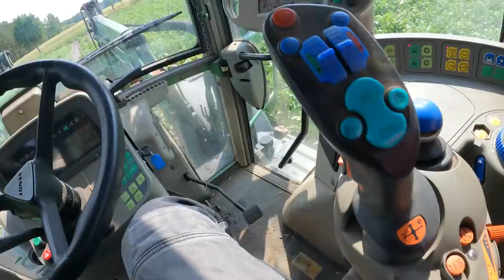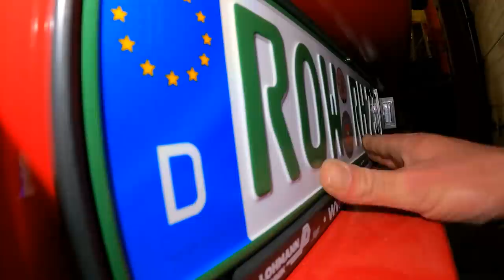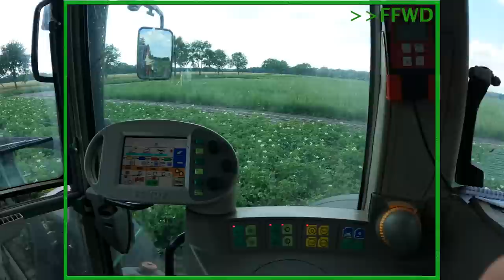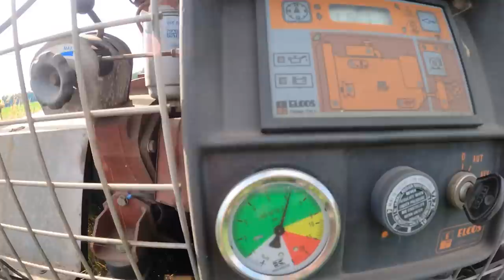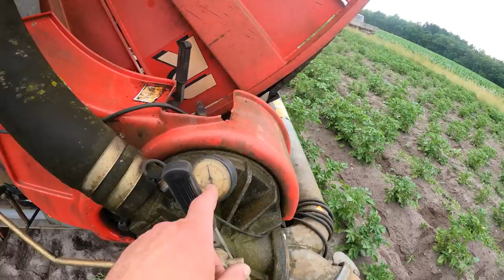vLog215: Da fällt das GELD 💰 vom HIMMEL! 🌧 Zumindest ein wenig.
Regen ist bares Geld, leider war es zu wenig und wir müssen weiter beregnen.

Röpers Wunschtüte

Reinigungspistole für Innenraum
Scheiben Schaumreiniger
BOSCH Akkulampe
Leichte 4k Kamera für Drohnen
DJI FPV Drohne
Mein Koffer
DJI Mavic Mini 2 Fly More Kombo
DJI Air Unit
GoPro 9

*Wenn ihr über diese Links bestellt unterstützt ihr meinen Kanal. Für euch wird es dadurch nicht teurer. Vielen Dank!! :)